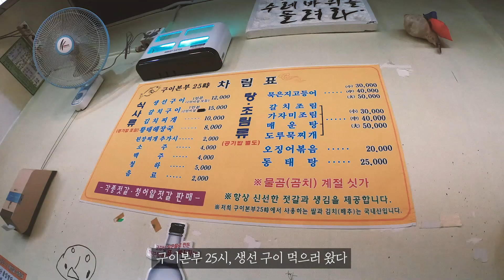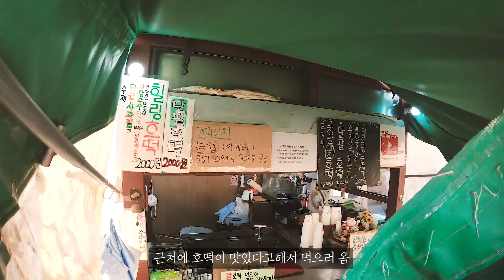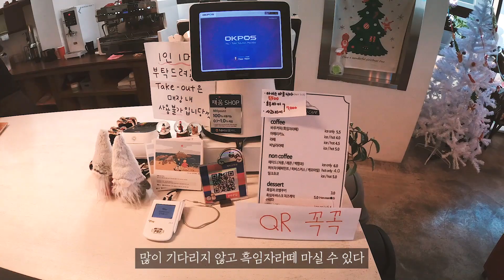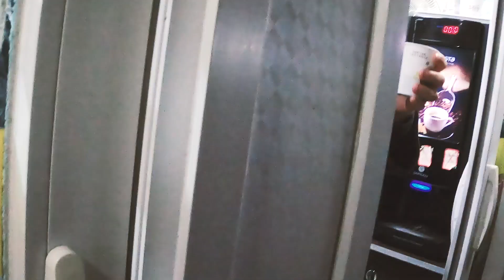연곡솔향기캠핑장 알베르게 첫 피칭 | 바다보고 신난 유츄바 | 강릉맛집투어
2022년 1월
강릉 연곡솔향기캠핑장